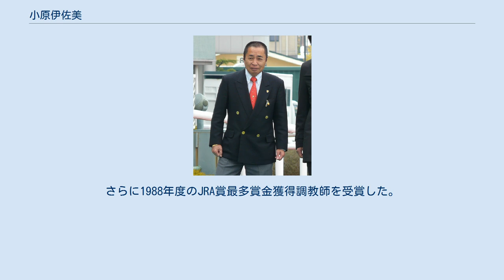小原伊佐美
小原 伊佐美（おばら いさみ、1944年2月15日 - ）は、日本中央競馬会・栗東トレーニングセンターに所属していた元調教師および元騎手。
実子小原義之は元騎手・現調教助手。
 1961年、京都競馬場・坂口正二厩舎所属の騎手見習いとなる。
 1962年、騎手免許を取得し、同厩舎より騎手デビューする。
 1970年、京都競馬場（のちに栗東トレーニングセンター）・内田繁三厩舎所属となる。
 1977年、騎手を引退し、栗東・吉永猛厩舎所属となり調教助手に転身する。
騎手成績は中央競馬通算1814戦174勝。
 1979年、調教師免許を取得する。
 1980年、厩舎を開業し、10月18日に阪神競馬場で管理馬が初出走し、ハンキツヨシが7着となる。
 1981年、タマモコウリュウが3月28日に阪神競馬場で勝利を挙げ、管理馬が延べ51頭目で初勝利を挙げた。
 1987年、12月6日の鳴尾記念をタマモクロスが制し、管理馬が重賞競走初勝利を挙げた。
 1988年、4月29日の天皇賞（春）をタマモクロスが制し、管理馬がGI競走初勝利を挙げた。
さらに1988年度のJRA賞最多賞金獲得調教師を受賞した。
 2014年、調教師を引退した。